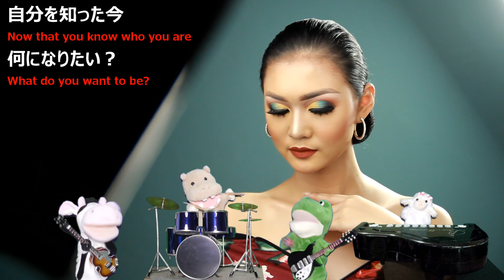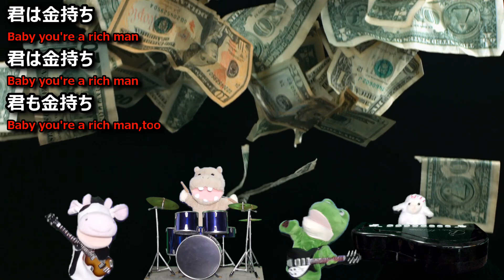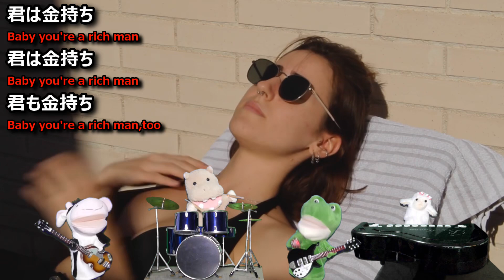【ビートルズ】君は金持ち（Baby, You're A Rich Man）【日本語で歌ってみた】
VOICEVOX:四国めたん
VOICEVOX:ずんだもん
VOICEVOX:春日部つむぎ
VOICEVOX:剣崎雌雄
VOICEVOX:青山龍星
無料効果音で遊ぼう！